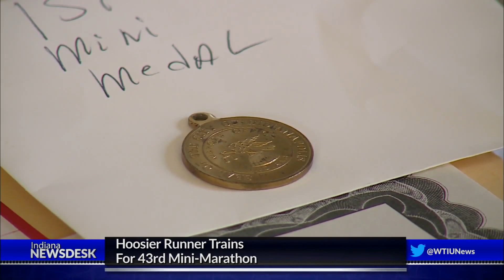Runner Chasing History In 43rd Indy Mini-Marathon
Full Story We talk to one of a handful of dedicated runners who explains how he has participated in every one of the 42 Indy Mini-Marathons.